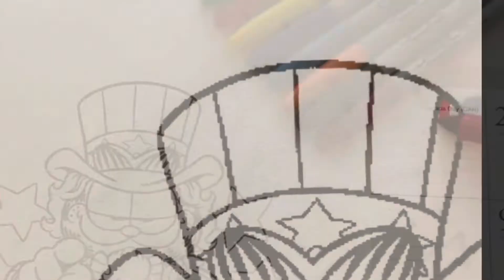Garfield 4th of July coloring picture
Garfield coloring for 4 th of July